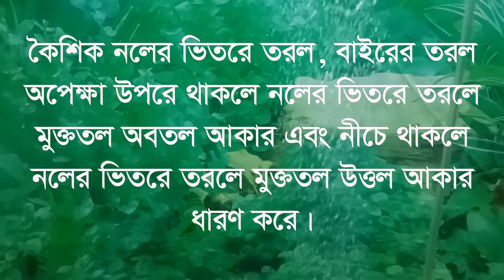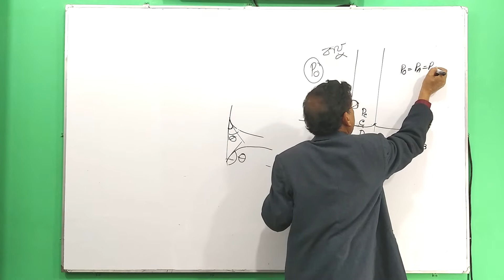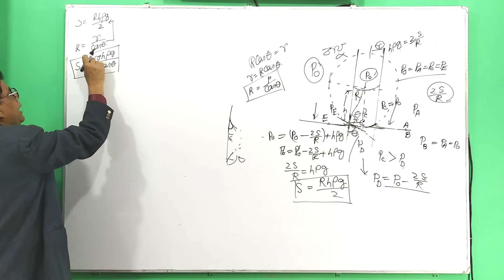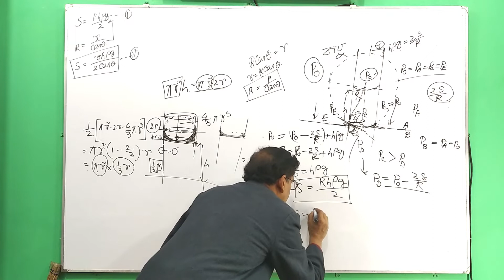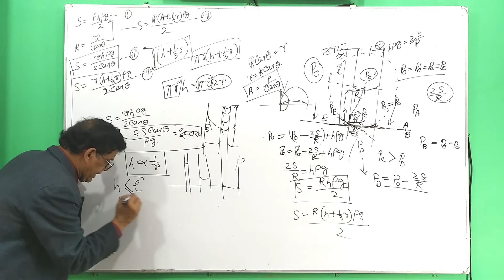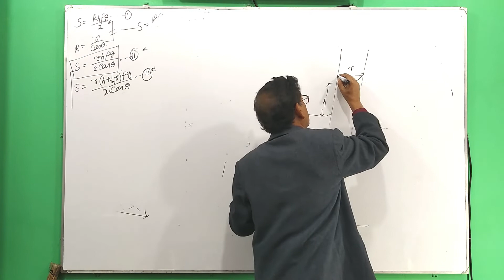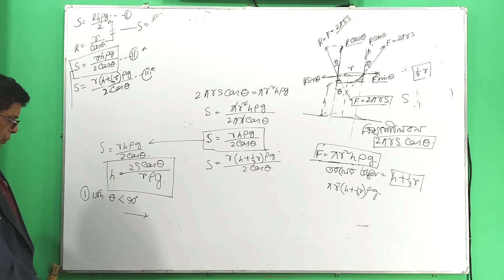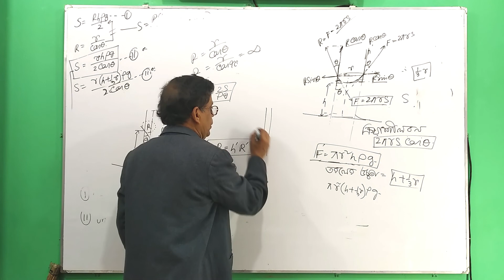পদার্থবিজ্ঞান ১ম পত্র:কোড ১৭৪:পৃষ্ঠটান ৬ষ্ঠ পর্ব:কৈশিকতা: Surface Tension Part-6: Capillarity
ABC of Physics ABCofPhysics 1stPart Physics HSC SurfaceTension Part-6
১। কৈশিক নল কি ?
২। কৈশিকতা কাকে বলে ?
৩। কৈশিক নলে তরলেব উর্দ্ধারোহণ ও অবনমন।
৪। বুদবুদের অভ্যন্তরীণ চাপের সাহায্যে কৈশিক নলে তরলের উর্দ্ধারোহণ সমীকরণ প্রতিপাদন।
৫। পৃষ্ঠটান জনিত বলের সাহায্যে কৈশিক নলে তরলের উর্দ্ধারোহণ সমীকরণ প্রতিপাদন।
৬। জেরিনের সূত্র ও এর সীমাবদ্ধতা।
৭। স্পর্শকোণের সাহায্যে কৈশিক নলে তরলের উর্দ্ধারোহণ ও অবনমনের ব্যাখ্যা।
৮। যে কোনো দৈর্ঘ্যের কৈশিক নলের দৈর্ঘ্যের সাথে তরলের উর্দ্ধারোহণের উচ্চতার সম্পর্ক।